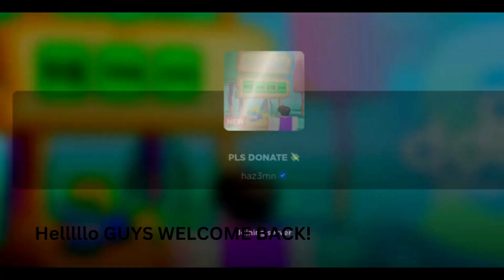Gifts In Pls Donate - 3 - Roblox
GIFT ME TO THIS USERNMAE! --- NraPlayer_Yt

[Sorry about the 'No' Music]